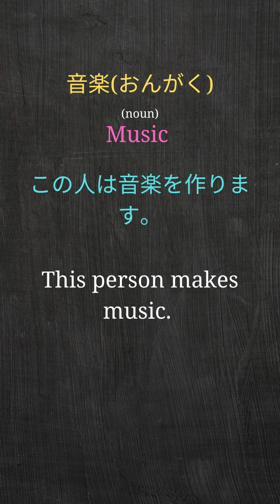daily kanji dose 楽.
Hello everyone, I am here with another video on Japanese particles. The で particle.

Please gist my channel for videos on kanji, vocabulary and grammar.

Link -

Japanese grammar -